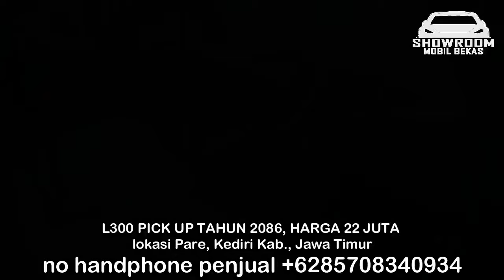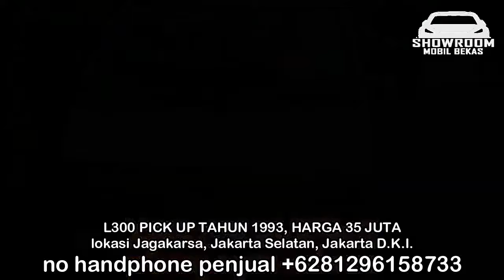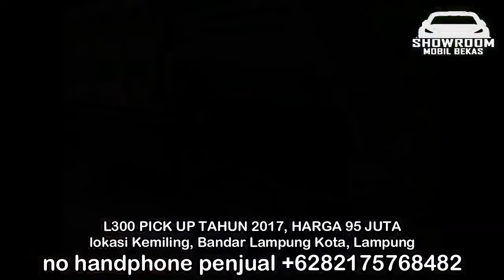HARGA MOBIL BEKAS L300 PICK UP HANYA 22 JUTA MURAH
HARGA MOBIL BEKAS MITSUBISHI L300 PICK UP

1. L300 PICK UP TAHUN 2086, HARGA 22 JUTA

2. L300 PICK UP TAHUN 1993, HARGA 35 JUTA

3. L300 PICK UP TAHUN 1988, HARGA 47 JUTA

4. L300 PICK UP TAHUN 2010, HARGA 78 JUTA

5. L300 PICK UP TAHUN 2012, HARGA 85 JUTA

6. L300 PICK UP TAHUN 2017, HARGA 95 JUTA

TERIMA KASIH